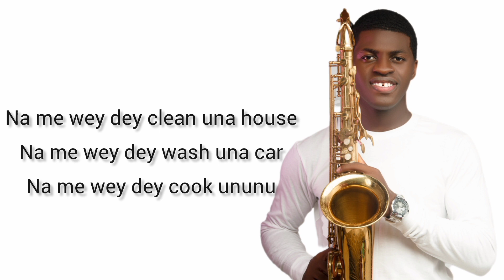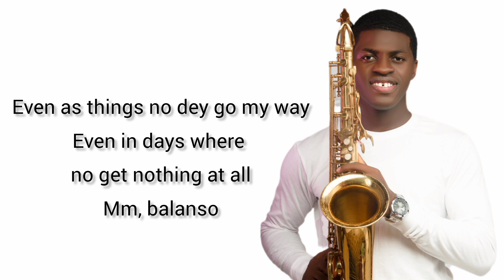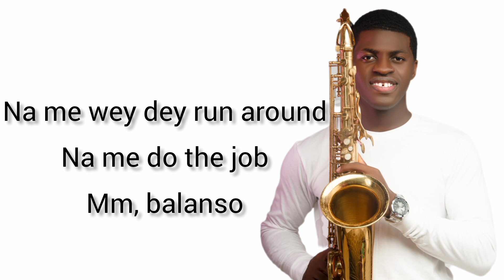Common Person by Burnaboy - Oladokun Jude Saxophone Cover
Common Person by Burna boy is a song I love so much since hearing it the first time, I'm glad to have the opportunity to share my sax cover of this song with the world at large

Other handles 👇👇
@oladokunjude - Instagram
Oladokun Jude - Facebook